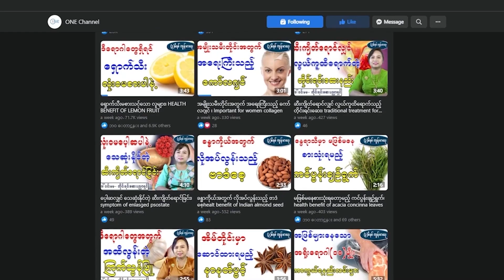နှလုံးရောဂါသက်သာစေဖို့ ကြက်သားနှင့်ကြွက်နားရွက်ကို အခုလိုသာစားသုံးပေးပါ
ONE Channel ပရိတ်သတ်များအားလုံးပဲ မင်္ဂလာပါ၊ ဒီနေ့မှာတော့ သိလိုရာမေးတိုင်းရင်းဆေးအစီစဉ်ကနေ နှလုံးရောဂါသက်သာစေဖို့စားသောက်ပေးရမည့်အစားအစာနှင့်ဆောင်ရန်၊ရှောင်ရန်တွေကို တိုင်းရင်းဆေးပညာရှင် ဆရာမဒေါ်ဝင်းမမ နှင့် ဆွေးနွေးမေးမြန်းချက်တွေကို မျှဝေပေးသွားမှာဖြစ်ပါတယ်။ ONE Channel ပရိတ်သတ်များအားလုံးပဲ ရောဂါဘယတွေကင်းဝေးပြီး သာယာပျော်ရွှင်တဲ့ အချိန်များစွာကို ပိုင်ဆိုင်နိုင်ကြပါစေ - - -
မိမိတို့သိရှိလိုသော ကျန်းမာရေး အကြောင်းရာများကို comment တွင် မေးမြန်းခဲ့နိုင်ပါတယ်။